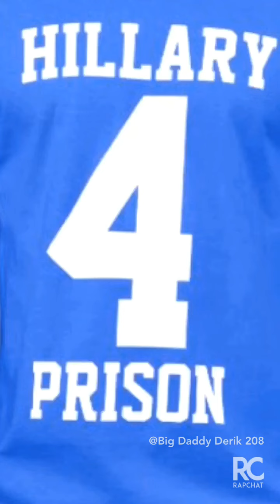Hillary 4 Prison Derik Hitesman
Don’t like someone who deletes and hides things from the people of the United States and leaves our boys over seas for dead! I support our troops love our lord and support our current president love you all 🤙🏻